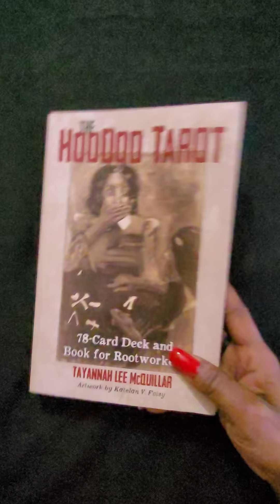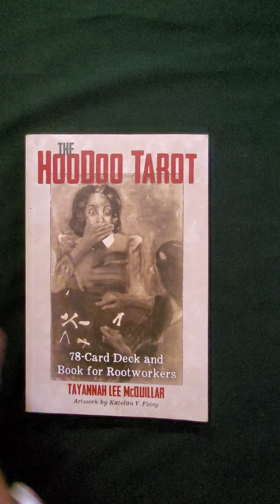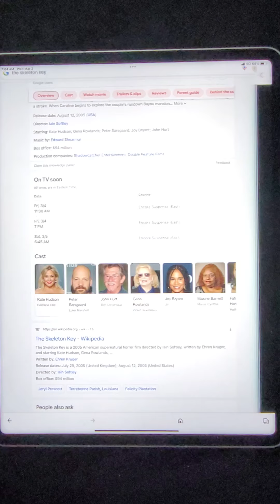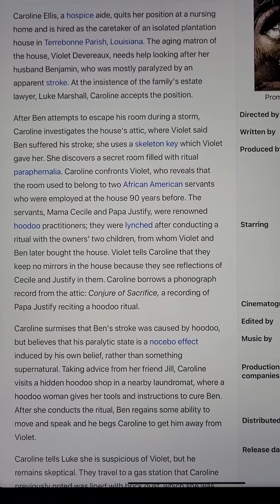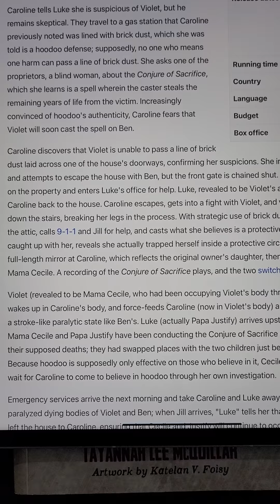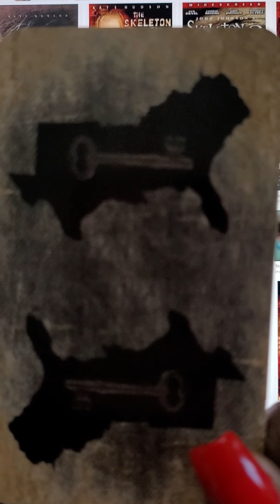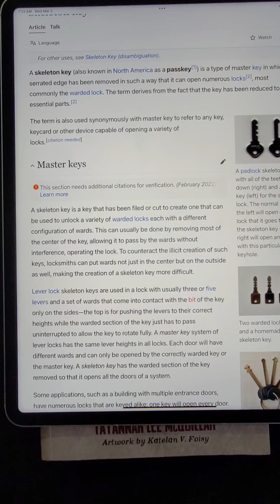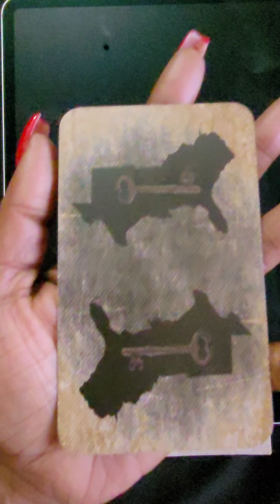The Skeleton Key 🔑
Me babbling about everything from Hoodoo to Babylon. My morning coffee strong🤣